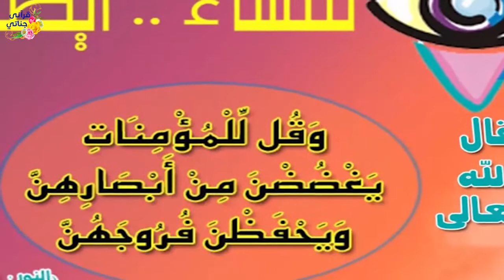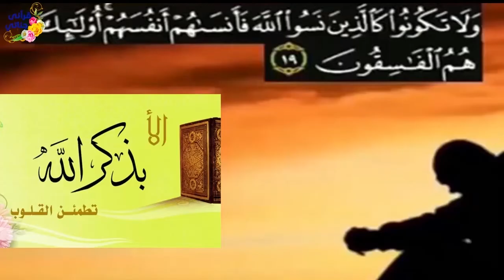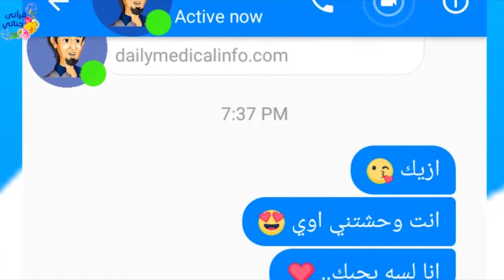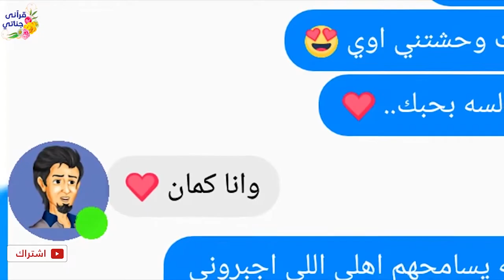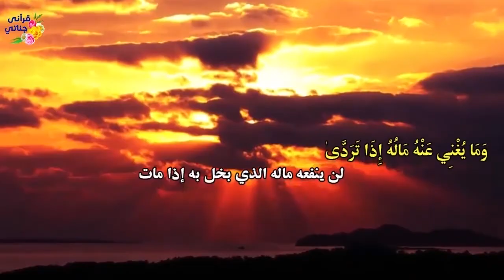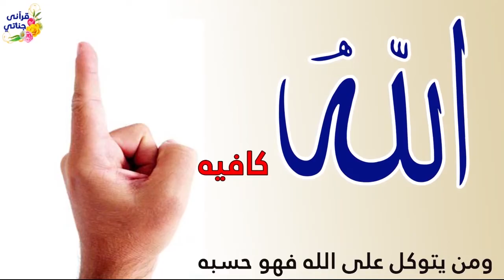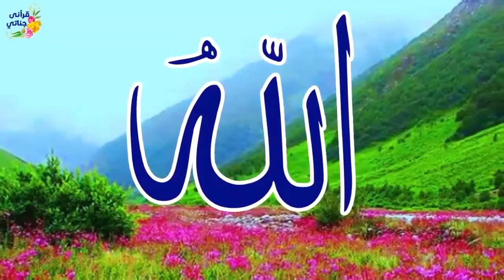قصتا حب واقعيتان احدهما حصلت في الجامعة والاخرى على الفيسبوك وقصة ممتعة عن المعروف والطلاق والظلم